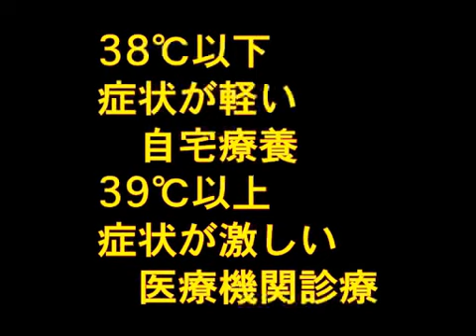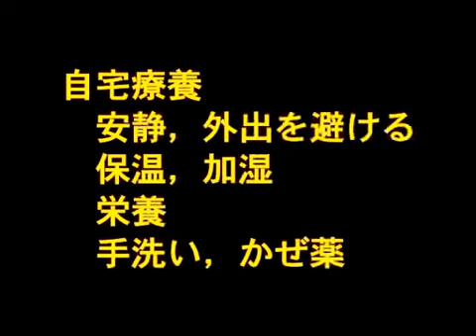influenza in Japanese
Windows Media Video by Minoru Oishi